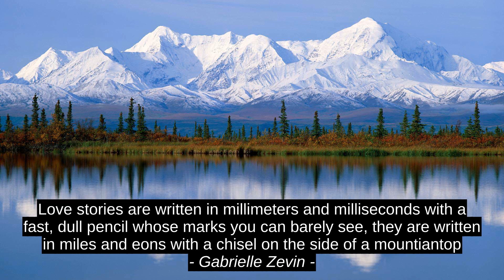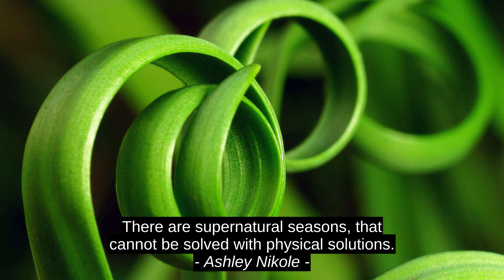Alfred Tennyson 6 Top Quotes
George MacDonald, Ashley Nikole, Tori Toth, Mo Stegall, Gabrielle Zevin, Alfred Tennyson, best, top, quotes, citation, inspiration, success, motivation